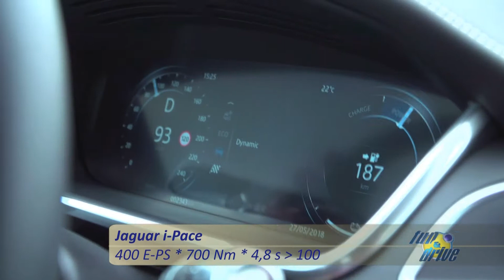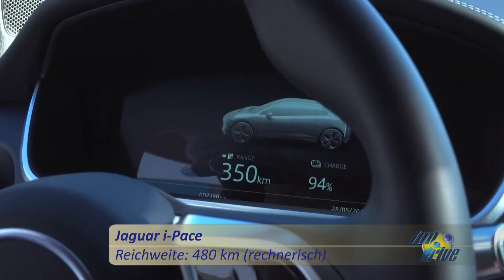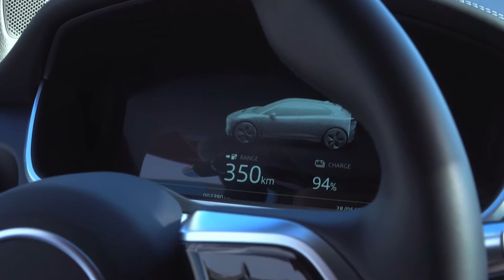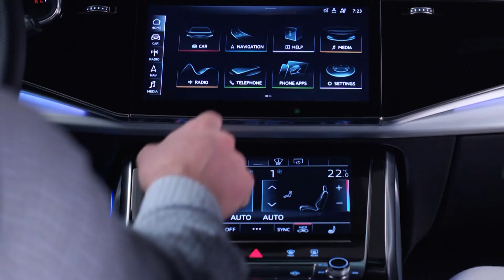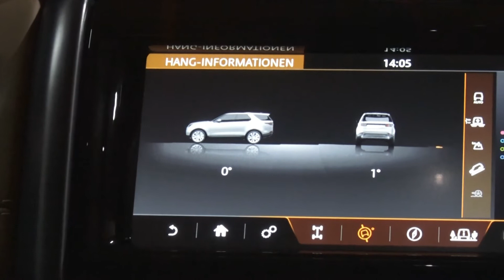Jaguar i-PACE, Audi Q8, Land Rover Discovery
Der elektrische JAGUAR I-PACE  könnte der Tesla-Killer werden: 400 PS, 700 Nm, Vmax 200 und rechnerische 500 km Reichweite. Aber rund € 80.000,- ist ein exklusiver Basispreis.
Das SUV-Coupé AUDI Q8 ist breiter, aber kürzer und niedriger als sein Schwestermodell Q7. Die Motoren kennt man aus dem A6 und A8; das Design ist frischer und die Licht-Installation noch verspielter.
Nur was für Voyeure: der LAND ROVER DISCOVERY durchfährt den Josef-Stollen, tatsächlich  komplett offroad und unterirdisch gut.